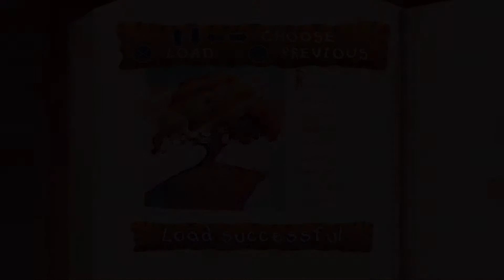Disney's Tigger's Honey Hunt [PS1] - Level 3 - Rabbit says - Gameplay (Part 4)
Let's continue Disney's Tigger's Honey Hunt  and now we're gonna play Level 3. This Game is really brings back Nostalgic memories in the 2000s. Just Need around 4 or 5 Minutes to Completed this Level 3 😅

Plot the Game:
Winnie the Pooh decides to have a party for his friends but needs more honey. He asks Tigger, a tiger with spring-like tail, to help him collect the honey they will need to have the party. Other friends from the Hundred Acre Wood such as Owl, Rabbit, Kanga, Piglet and Roo, also help Tigger find the honey they will need. After traveling through six areas and completing three minigames, Tigger goes to talk to Christopher Robin about finding more honey and he suggests different kinds of food. The party is a big success thanks to Pooh and Tigger.

Name : Disney's Tigger's Honey Hunt
Publisher : NewKidCo, Ubi Soft, Disney Interactive
Released : November 6, 2000
Platform : Nintendo 64, Sony PlayStation 1, Microsoft Windows